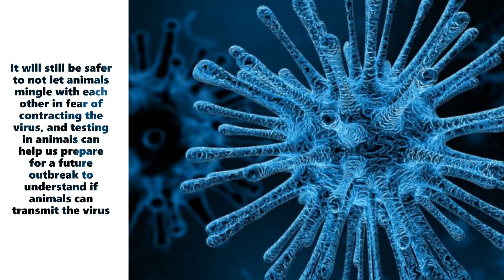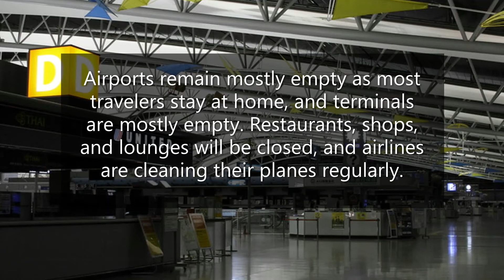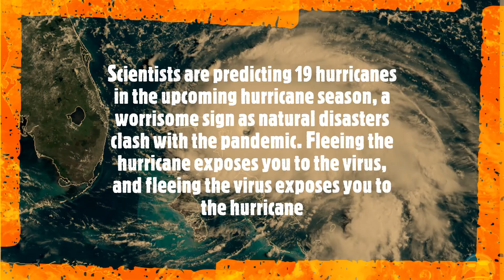5/21 Covid-19 | Large hurricane season + pandemic | Can dogs infect dogs?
5/21 Newest Coronavirus Updates

1. Studies show that dogs can be infected by the virus, but it is unknown yet if they can infect other dogs or their owners
2. New security and health measures will be enforced in airports, perhaps making new inconveniences for passengers
3. The threat of hurricanes and pandemics clashes, making new challenges for disaster workers